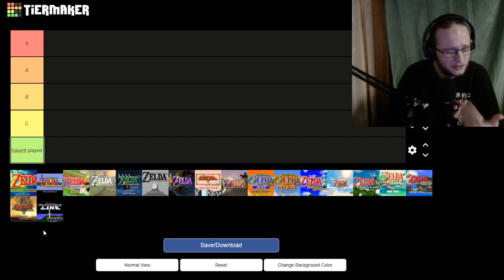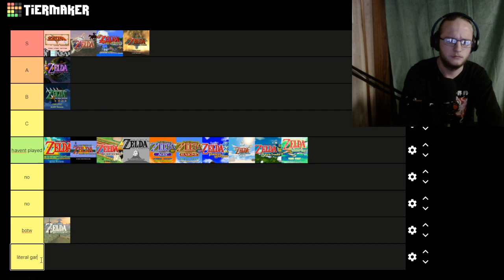the only correct zelda tier list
more factual proof of my genius